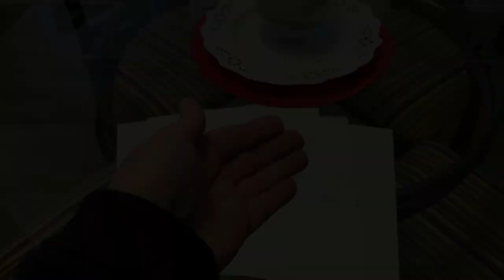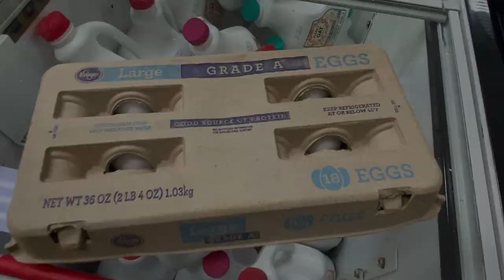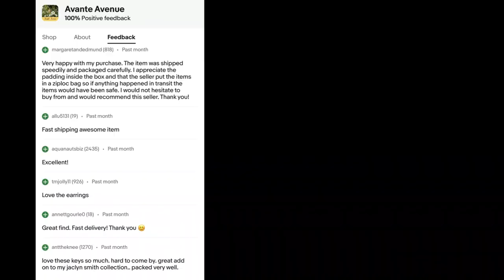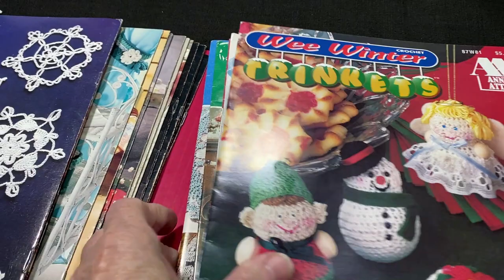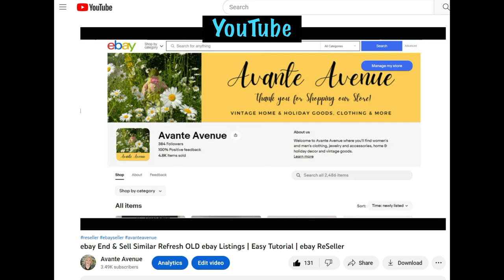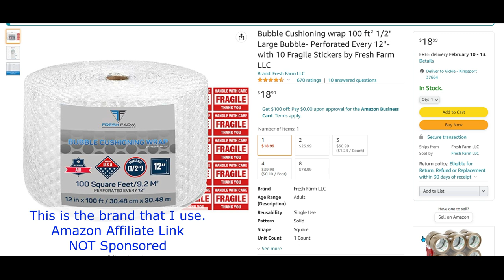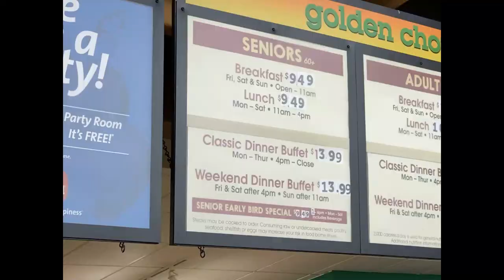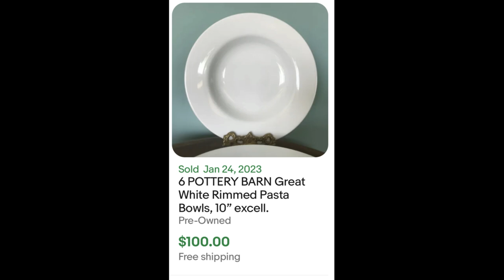V.6 Cha Ching! WHAT SOLD? Don’t Overpay Q&A Goodwill | ReSeller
Our "GO TO" Packing & Shipping Supplies:
TAPE & DISPENSERS
Commercial Tape Dispenser (I use 2 of these - 1 for packing tape and 1 for masking tape)
Scotch Heavy Duty Packaging Tape (3-Pack) DISPENSER
Scotch Heavy Duty Packaging Tape (8-Pack Refill)
Scotch Contractor's Grade Masking Tape (6-Pack) fits snugly on above dispenser
BUBBLE WRAP - *I purchase in large quantity
Large 1/2" Bubble Wrap (4 rolls 100' each = 400 ft x 12-in w)
Small 3/16" Bubble Wrap (2 rolls 175' each = 350 ft x 12-in w)
Small 3/16" Bubble Wrap (1 Roll = 175 ft x 12-in w)
Air Pillows (4x8" 330ct)
Foam wrap 150' x 12" Perforated at 12"
Scotty Peeler Set (remove labels)
Bar Keepers Friend Bundle
Howard Products Butcher Block Conditioner
100pk Kraft Pillow Box Brown w/ Jute Twine (6.3 x 3.3 inches)
2 Pcs 7" long Burlywood Scoring Tool Box Maker Scoring Tool
24" Aluminum Straight Edge Ruler with Handle
30x36 Large Self-Seal Tear-Proof Polyethylene Mailers (NOT GUSSETED)
Stretch Wrap 5 inch x 1000 ft Stretch Wrap Film with Handle Mini Stretch Wrap Rolls
Horizon SF-550 "Battery Operated" 55 lb. Postage Scale

Avante Avenue STORE LINKS:
eBay store